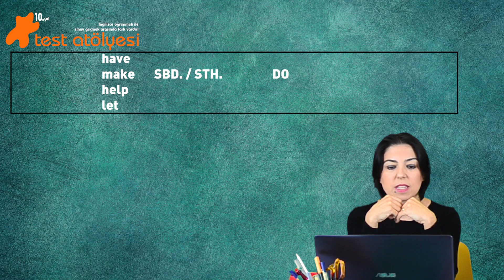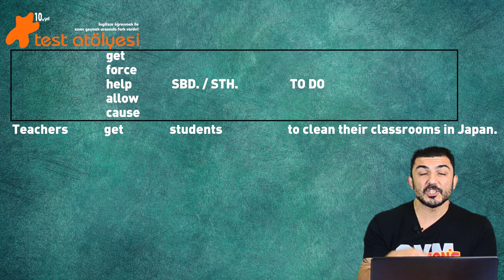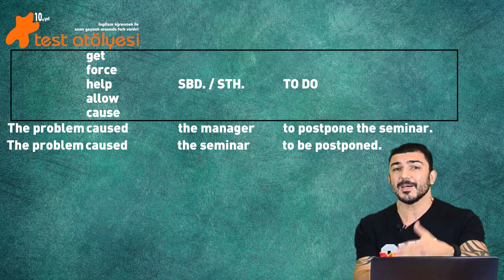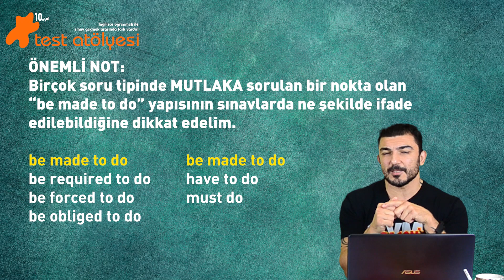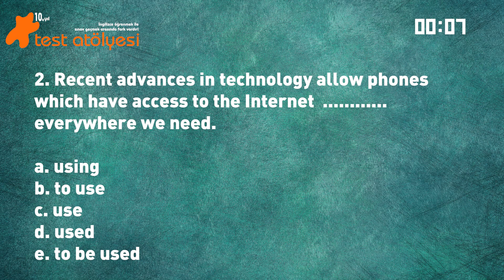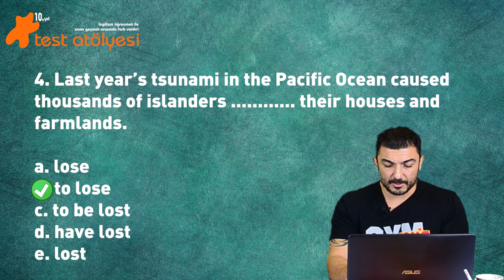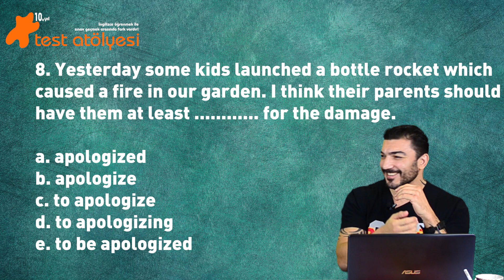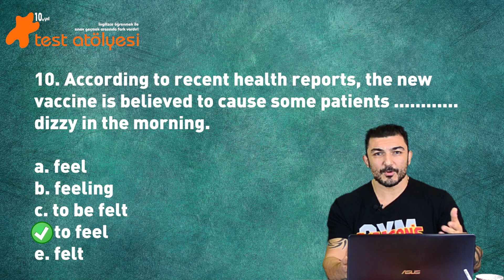İngilizce Konu Anlatımı - Causatives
İngilizce gramer konularını detaylıca işlediğimiz İngilizce Konu Anlatımı video serimizin bu videosunda, konumuz CAUSATIVES. Bu videomuz da umarız faydalı olacaktır. Yolculuğumuz devam ediyor!